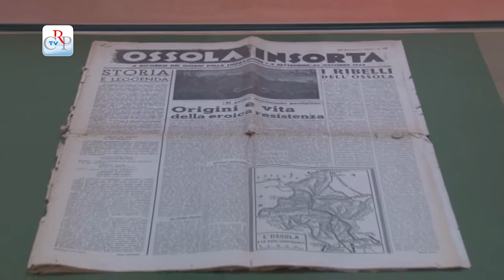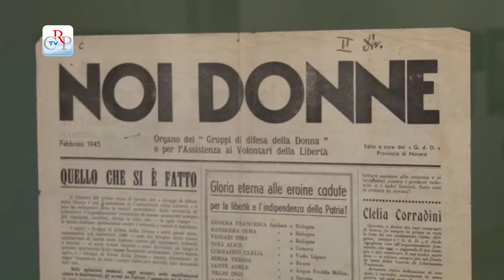In ricordo di Albe Steiner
"Impaginare giornali per cambiare il mondo" è il titolo della mostra sulla stampa clandestina visibile fino al 15 dicembre alla Casa della Resistenza di Fondotoce (Vco) per celebrare il settantesimo anniversario della Resistenza e il centenario dalla nascita di Albe Steiner. La mostra propone una selezione delle testate uscite tra il 1943 e il 1945 nel Novarese, in Valsesia, nel Vercellese, nel Biellese e nel Verbano Cusio Ossola accompagnate da riflessioni sulla comunicazione di Steiner, grafico di fama internazionale che ha dato - con la moglie Lica - un importantissimo contributo alla Resistenza.